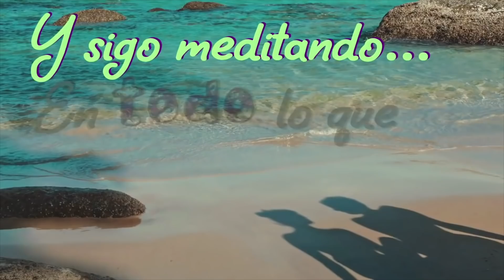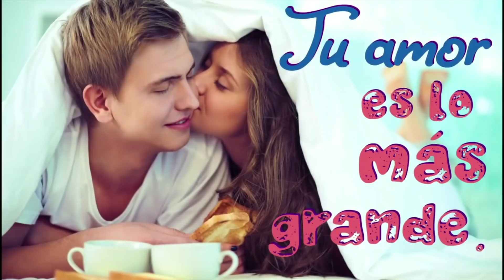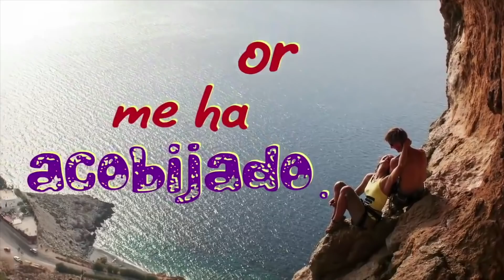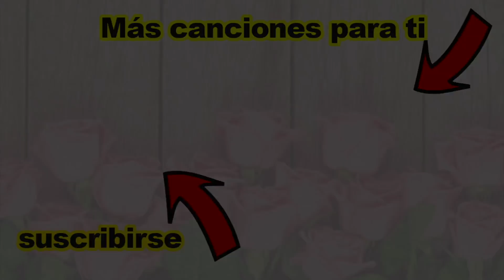Tu Amor es lo Mas Grande que Tengo♥♥ Video Para Ti ♥♥💓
"Tu amor es lo mas grande"
Canta: Victor Escalona